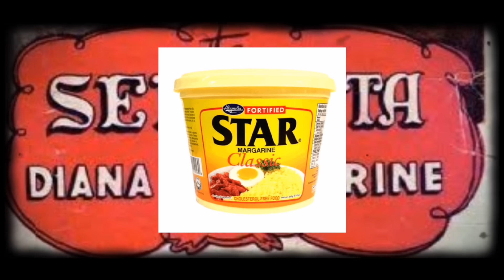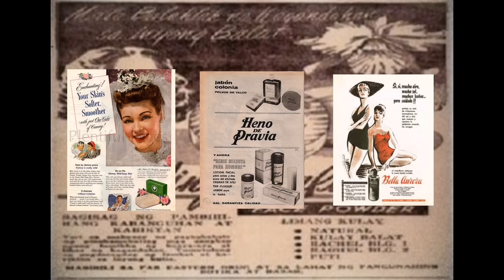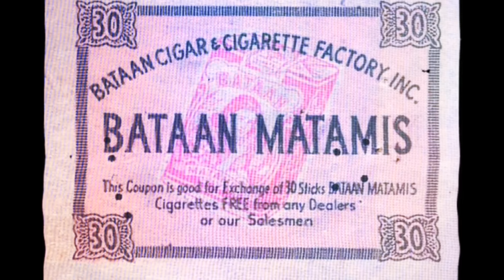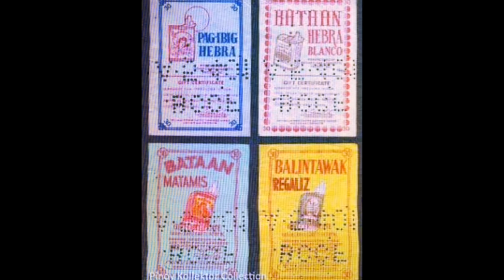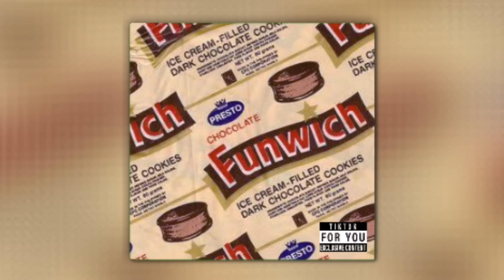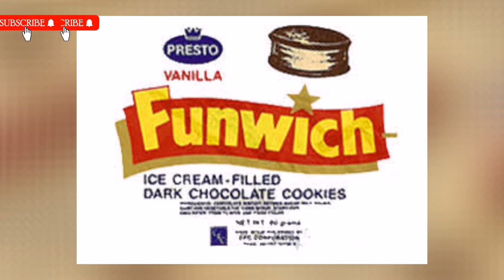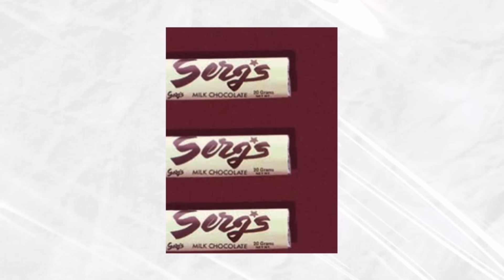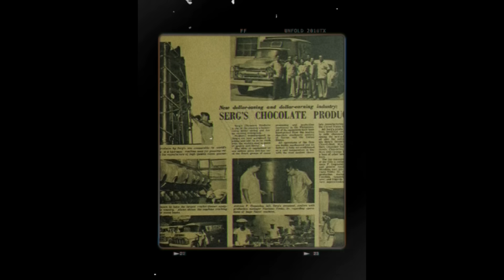PART 1 : Kung Inabutan Mo Ang Mga Produktong Ito ay Matanda Ka Na | NOSTALGIA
Isa na namang video ng mga produktong nawala at hindi na inabutan ng bagong henerasyon. Ating sasariwain ang kanilang naging papel sa buhay ng bawat Pilipino.